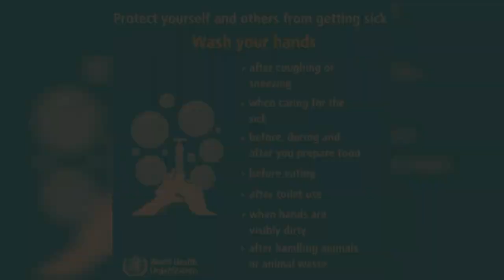Ambassadorofhope by NIMRAT KAUR JOHAL